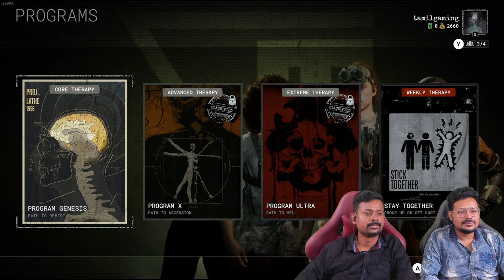சோதனை எலிகள் The Outlast Trails Tamil | Part 1 Horror Co-op Game TamilGaming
Google Pay UPI ID: tamilgaming-1@okaxis
PhonePe: tamilgaming1@ybl

சோதனை எலிகள் தமிழ் கேமிங் The Outlast Trails Tamil Horror Game our Co-op Scary Thrilling Jump scares & Funny moments to survive the therapy program in The Outlast Trails Tamil Horror Gameplay Live Stream

0:00 Intro
9:21 Kill the Snitch Trail 1
50:58 Cleanse the Orphans Trail 2
1:33:49 Grind the Bad Apples Trail 3